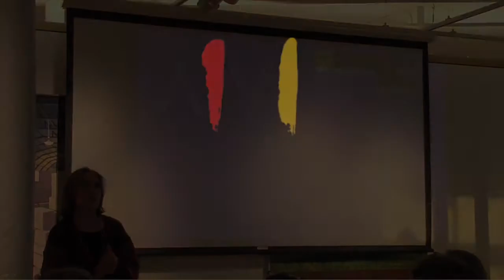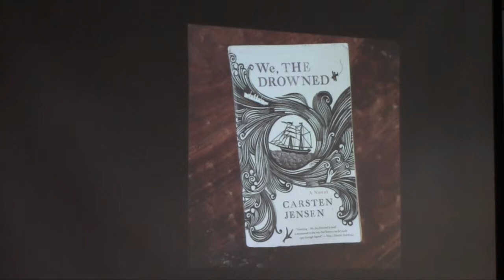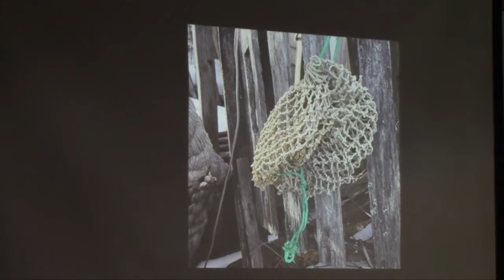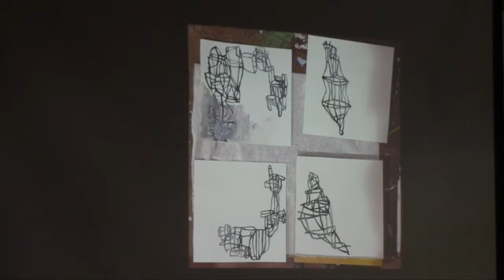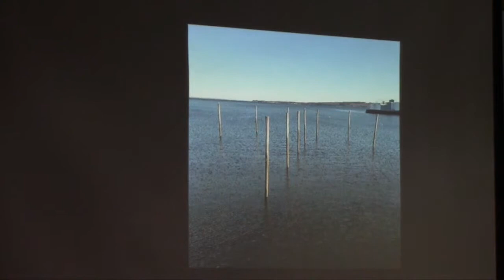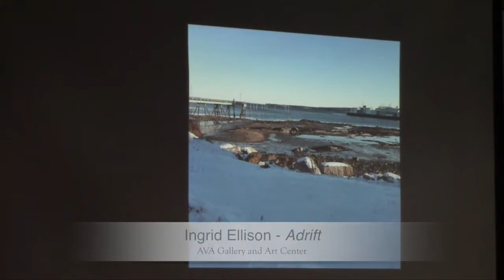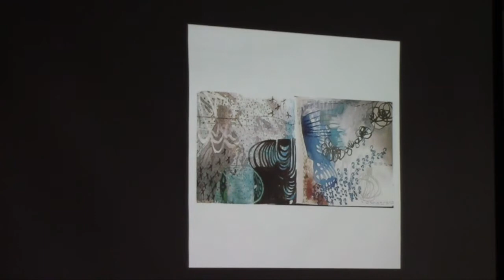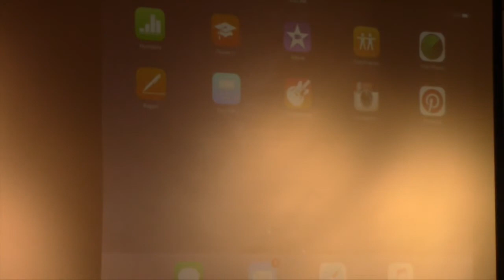AVA Artist Talk - Ingrid Ellison - Adrift